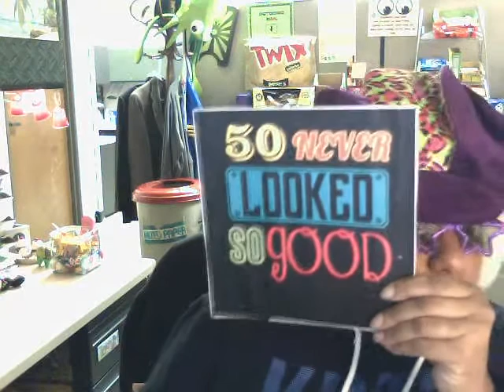Happy 50th Birthday Lisa!